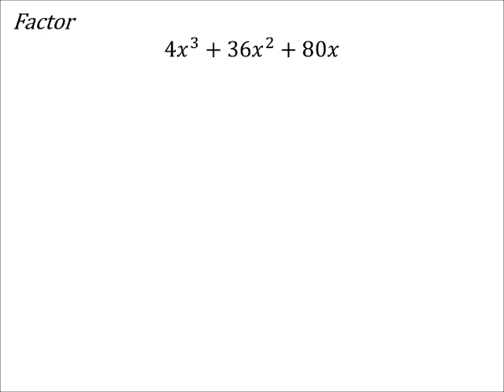A General Strategy: Factoring Trinomials (a MATH 1010 Problem)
The problem:
Factor
4𝑥^3+36𝑥^2+80𝑥

The solution:
4𝑥(𝑥+4)(𝑥+5)